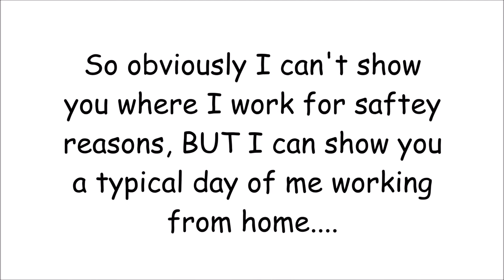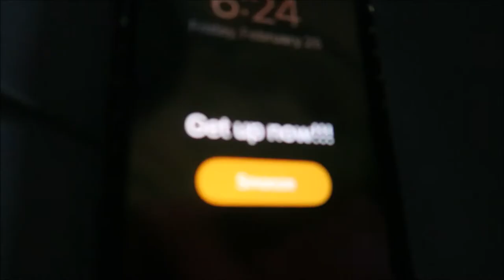WORK WITH ME 💻